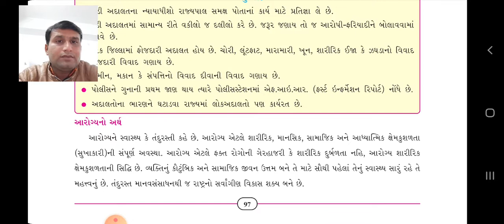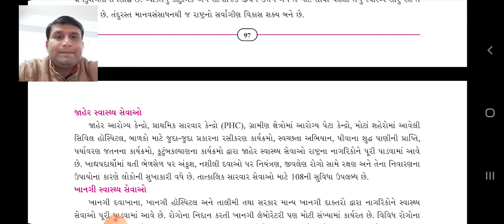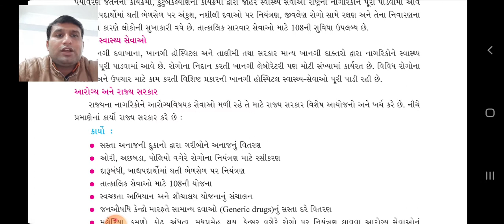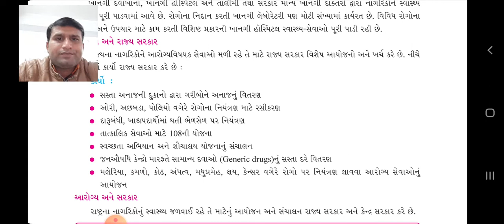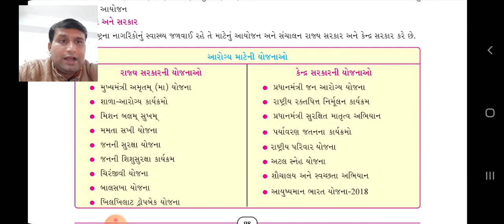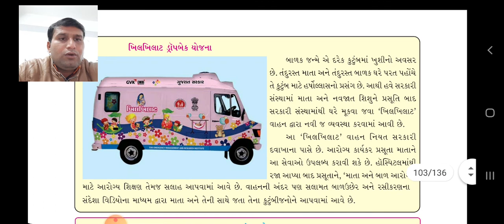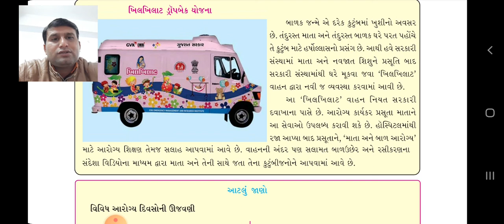std 7 chap 15 lec-5